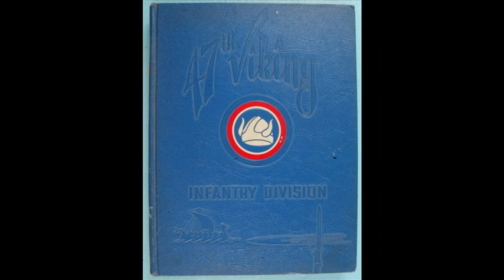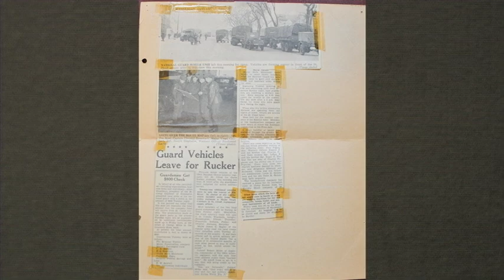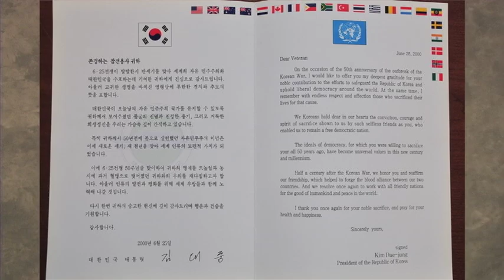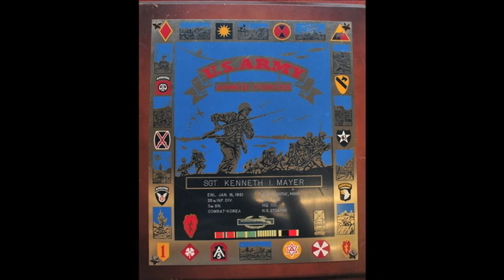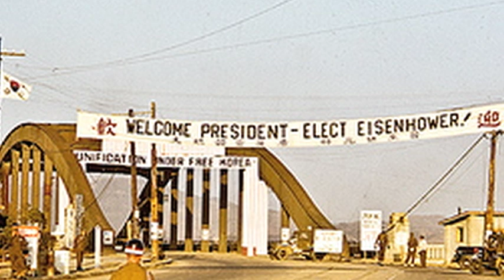47th "Viking" Infantry Division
Members of the 47th "Viking" Infantry Division reflect on their service during the Korean War.